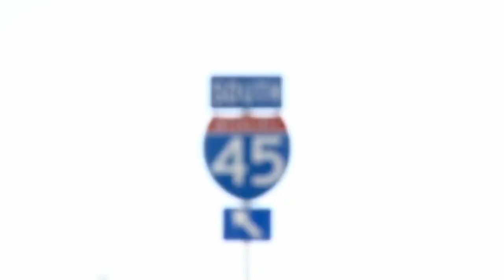Rice, Texas Tornado Of 2010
The National Weather Service said Monday that a tornado that ripped through Rice and injured four people on Sunday was an EF-2 with winds of  up to 135 mph.

The tornado's swath was estimated to be 7 miles long and 100 yards wide.

Navarro County Sheriff Leslie Cotten said the roof of the intermediate school in Rice was severely damaged, and the high school athletic fields sustained damage as well. The roof of several classrooms and the gym were torn off by the tornado. County Judge H.M. Davenport said the school had only been open for nine months, making it an even more devastating loss for the small school district.